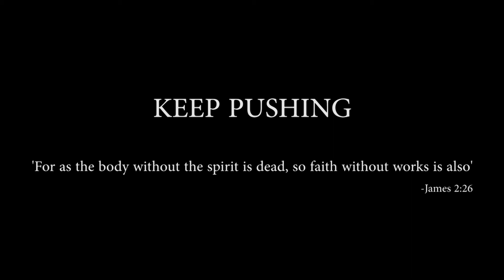Mystikbuzz - Pree Full Belly | Dance by Electric Breakers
Dancers: @venom_aaron @freezekirt @bboy_twister_kotis @electricbreakers

Recorded by: Maria Esdelle

Directed & Edited by: Vivid Shots